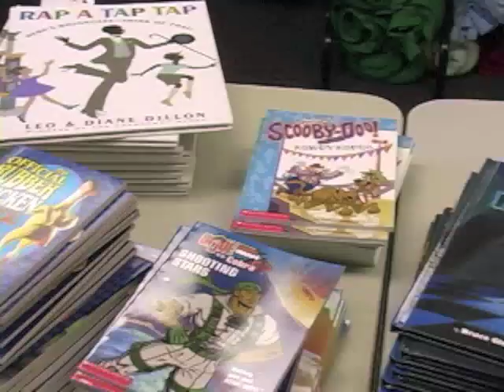District Service Project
Students receive the gift of reading, thanks to generous donations and the work of the employees in the Salt Lake City School District administration building. Each student received a bag containing all the necessary ingredients for a cozy evening of reading: a pillow, a fleece blanket, a snack, a toy, and of course, a book.